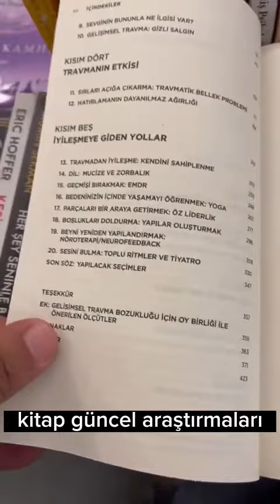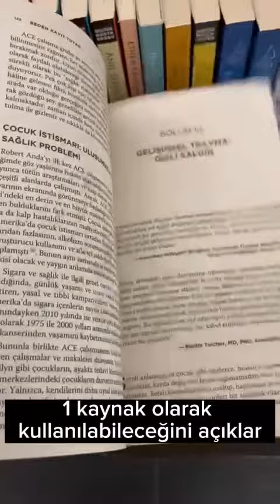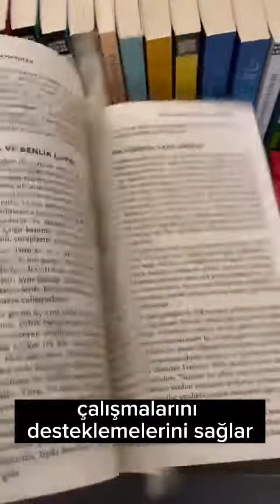Beden Kayıt Tutar Kitabını Okumak İçin 5 Neden